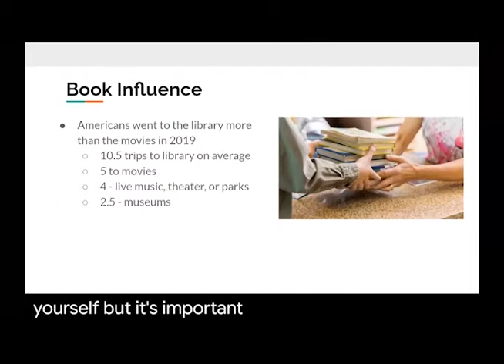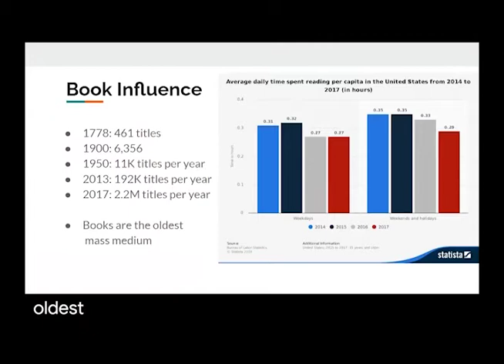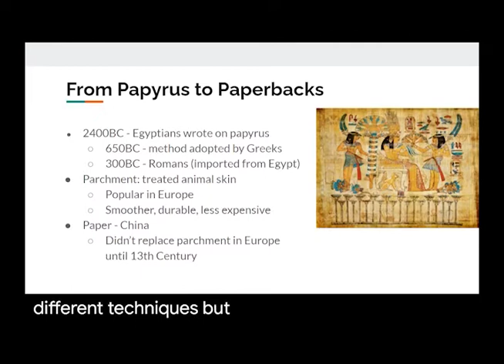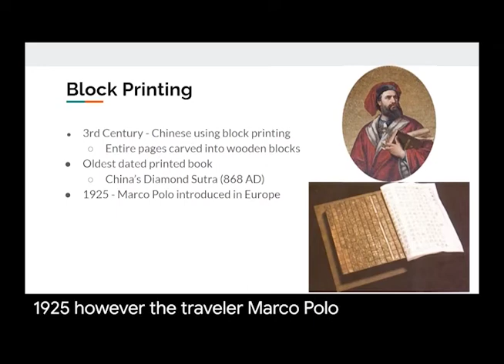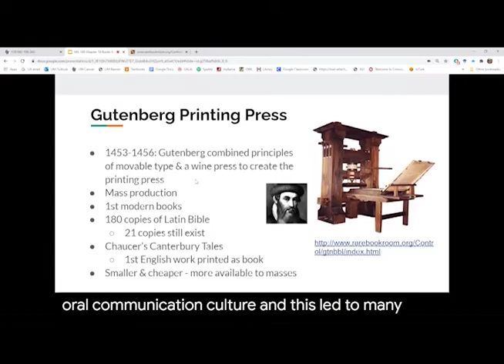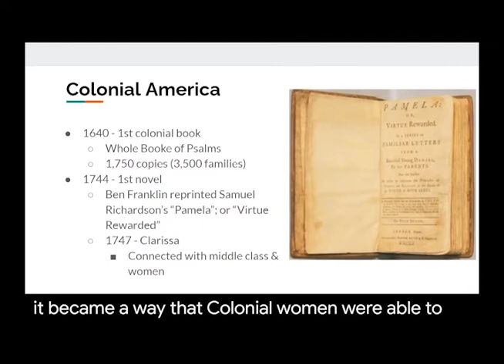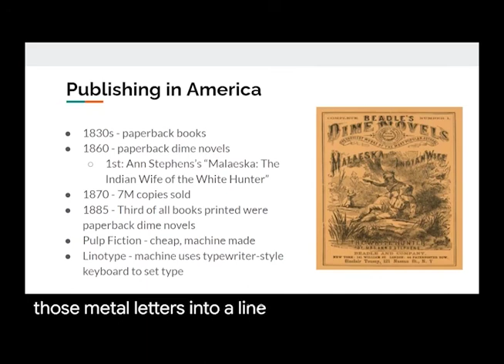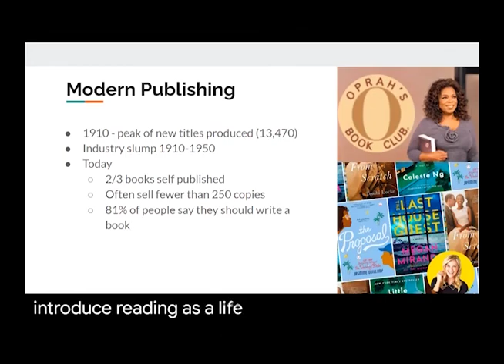MC 100 Chapter 10 Part 1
This video goes over a brief history of publishing